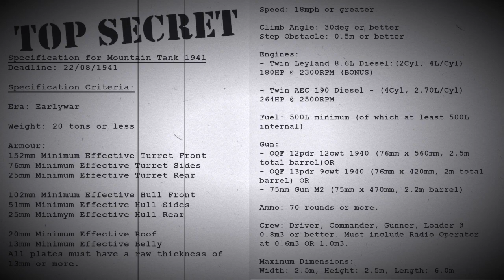Sprocket: T.E.A.B.A.G Tank Design Contest - Round 9 : Act 1 FINALE - Mountaineer Tanks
Third-party Acquisition & Engineering of British Armour Group (T.E.A.B.A.G) Competition- Round 9: To Boldly Go Where No Tank Has Gone Before - Mountaineer Tanks

This is the introduction video for a design competition in the game Sprocket - Tank Design by Hamish Dunn for the r/SprocketTankDesign community. This is the finale round of the first season of TEABAG.

WARNING: This contest takes place in an alternate timeline which serves to justify the need for the challenges. It is NOT to be taken seriously. It’s just an excuse plot.

NB. This contest will be held in the latest version of the game on the STABLE BRANCH. Currently v0.121

FULL RULES AND SPECIFICATION BELOW, PLEASE READ AND NOTE RULE CHANGES:

Submissions should form two parts.

1. A sales pitch, which must be posted on the r/SprocketTankDesign subreddit, and will be scored out of 10 for how well it promotes your vehicle. This should take the format of pictures and text as all users can manage at least this. Entries must have the prefix T.E.A.B.A.G-9 in the post title.

2. The the .blueprint file and the .bpMeta file of your tank so that its parameters can be measured and scored and so that it can be tested in the sandbox and some combat scenarios. Tanks will be scored out of 10 for these tests too as well as their overall aesthetics.

Your email must include:
- A direct link to the corresponding Reddit post
- CLEAR SCREENSHOTS OF YOUR VEHICLE (BOTH SIDES, FRONT, REAR AND TOP) WITH GOOD LIGHTING.
- State whether the Aesthetic Appliqué Armour option is to be ON/OFF (or please also add the suffix AAAON or AAAOFF to the end of your vehicle’s name IN GAME)

Qualifying vehicles will be judged on the basis of:
1. How much they exceed the specification criteria (score out of 10).
2. How effective your sales pitch is (score out of 10)
3. My assessment of their overall performance in trials (score out of 10).
4. Their aesthetics (score out of 10)

The tank with the highest score out of 40 will be declared the winner and receive glory, fame , a commemorative user-flair and the King’s favour. Additionally, the winner of each category, the overall winner and the runner-up will get a video review of their tank.

Submission deadline: 23:59 UTC on 22nd August 2022

Proposed specification for TEABAG round 9: Mountaineer Tanks

Version: stable branch (0.121)

Era: Earlywar

Weight: less than 20t

Dimensions:
Up to 2.5m width
Up to 6.0m length
Up to 2.5m height

(Effective) Minimum Armour:
152mm+ Turret Front
76mm+ Turret Side
51mm+ Turret Rear

102mm+ Hull Front
51mm+ Hull Side
25mm+ Hull Rear

20mm+ Roof
13mm+ Belly

13mm minimum plate thickness

(Armour will be measured from gun height at maximum zoom out with -1mm Grace)

Engines:
2x Leyland 8.6L Diesel (2Cyl, 4L/Cyl) = 180hp@2300rpm (Large Points Bonus in Specification Criteria)
OR
2x AEC 190 Diesel (4Cyl, 3.05L/Cyl) = 297hp@2500rpm

Speed: 18+mph

Internal Fuel: 500L minimum
Total Fuel: 500L minimum

Gradient: 30 degrees or better
Step Obstacle: 0.5m or better

Guns:
OQF 13pdr 9cwt (76mmX420mm) (2m total barrel length)
OR
75mm Gun M2 (75mmX470mm) (2.1m total barrel length)
OR
OQF 12pdr 12cwt 1940 (76mmX560mm) (2.6m total barrel length)

Gun Handling:
Gun depression: -15 degrees or better
Elevation Speed: 5.0 deg/sec or better
Elevation Time to Max: 1.0 sec or better
Turret Traverse Speed: 25deg/sec or better
Turret Traverse Time to Max: 5.0sec or better

Ammo Count: 70+ rounds

Crew: Driver, Commander, Gunner, Loader at 0.8m3 space or more. PLUS Radio Operator at 0.6m3 space (representing radio set only, to be used by other crew) OR at 1.0m3 space (representing radio and dedicated operator)

All other parameters are entirely your choice if they are not listed in the specification. Vehicles that do not meet the fixed criteria in the specification will be disqualified and score no points in that category, limiting their maximum score to 30/40.

NB: Instructions for finding blueprint files

“You can find your blueprint files in “%userprofile%\Documents\My Games\Sprocket\Factions\Your Faction Name or the Default Folder\Blueprints”

Each faction has its own blueprints folder.

Simply find the .blueprint file and the .bpMeta file of your tank in the “%userprofile%\Documents\My Games\Sprocket\Factions\Your Faction Name or the Default Folder\Blueprints” directory, zip it into a .zip file, and attach it to an email to

Please include any custom decals in the .zip file.

Thanks for taking part!